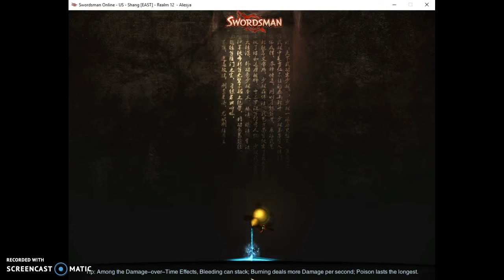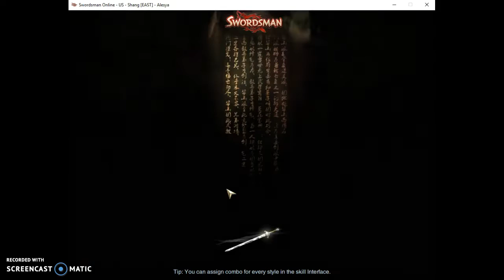Collecting Guild Roumers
How to collect roumers for your guild events.